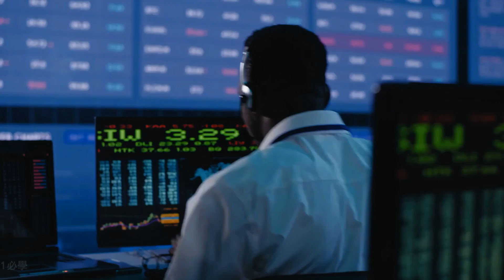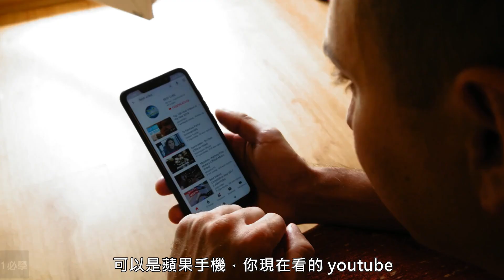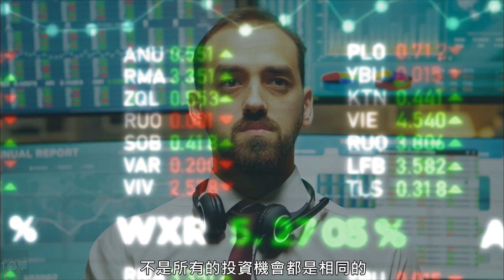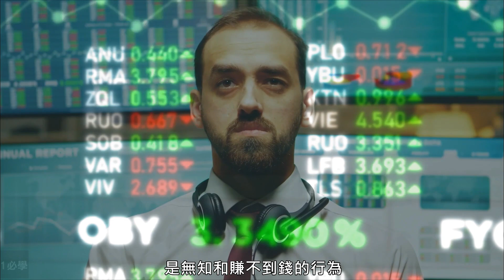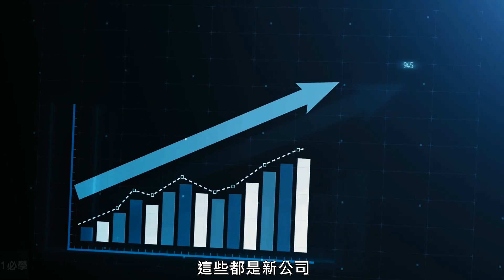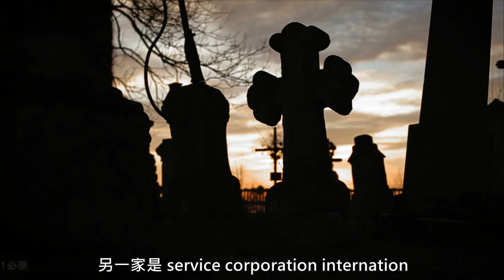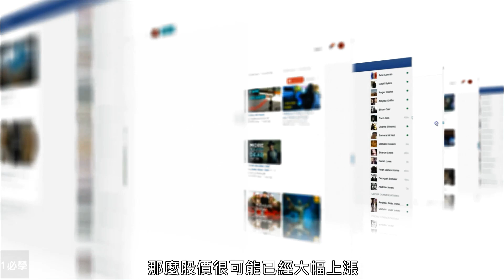華爾街制勝術：彼得林奇的成功投資。散戶如何比大戶優勝？